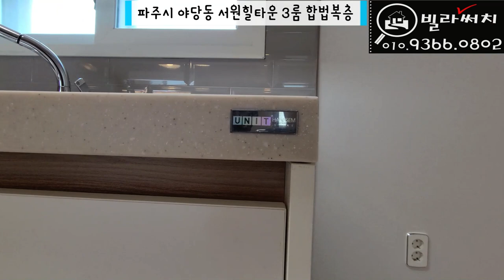[파주복층빌라]야당동 도심속 숲세권을 누릴수있는 유일한 파주신축빌라 힐링되네요 [파주신축빌라][파주빌라]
[파주복층빌라]야당동 도심속 숲세권을 누릴수있는 유일한 파주신축빌라 힐링되네요

✅매물소개
✔️위치: 파주시 야당동
✔️빌라명: 서원힐타운
✔️실평수: 45평 합법복층
✔️실입주금: 최저입주금 및 최대융자가능(유선안내)